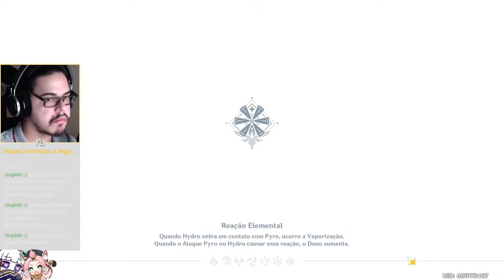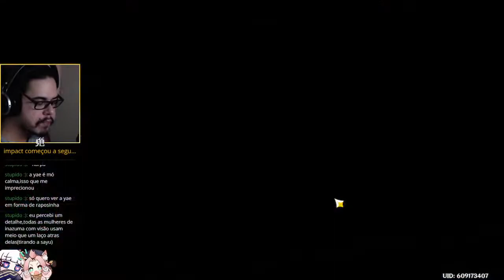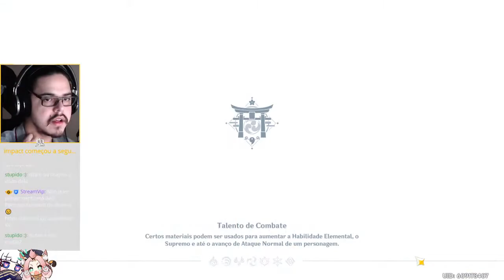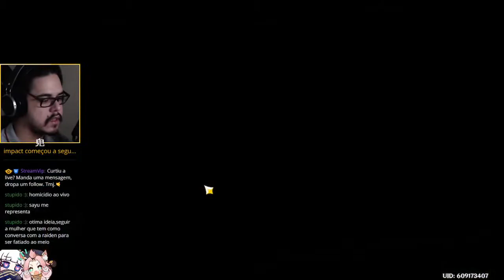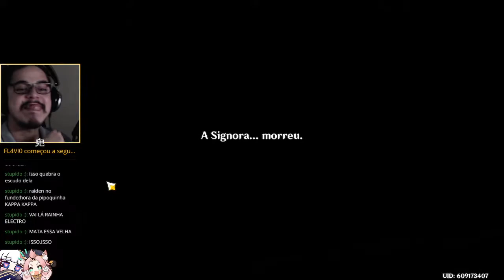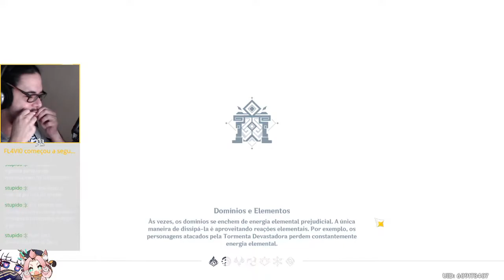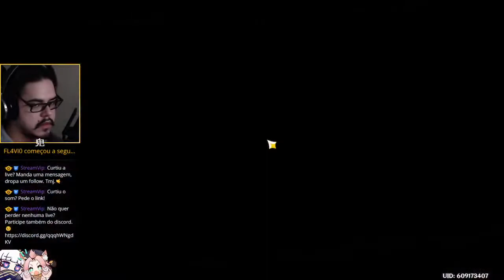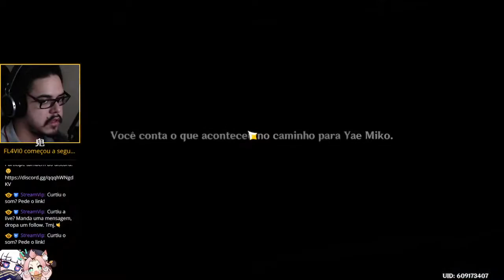[2.1] Sextou com S de SEN-SA-CIO-NAL